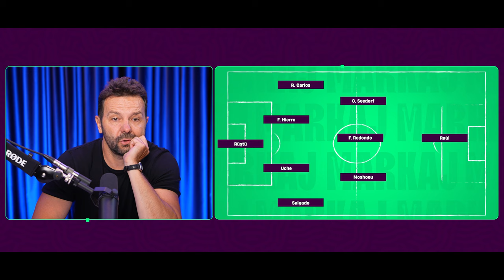ELVİR BALJİC BİRLİKTE OYNADIĞI EN İYİ 11'İ SEÇTİ! ⚽️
Elvir Baljic birlikte oynadığı en iyi 11'i sizler için seçti. Şimdiden iyi seyirler..